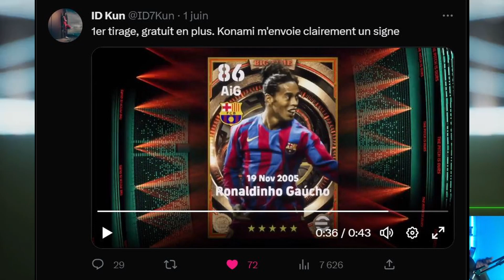eFootball 2023 : Mes tirages de la semaine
Vidéo de mes tirages de la semaine, les joueurs Bayern champion + les POTW, je vous laisse découvrir tout ça.

00:00 Intro
00:15 Joueurs du Bayern
01:34 Tirages Bayern Champion
03:26 Tirages POTW
07:10 Fin